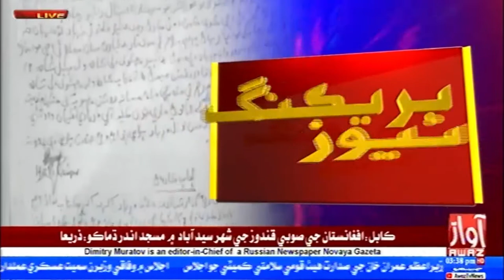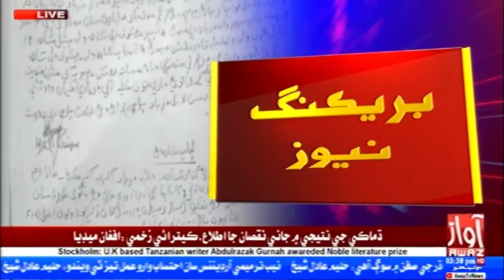Ranipur | Goth Moosa Rajpar |Maarji Wayal Samaaji Agwaan Roshan Mehboob Rajpar Jo Qatal Case Daakhil